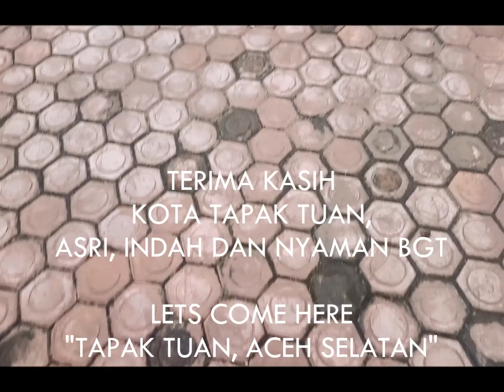Honeymoon modal 2000 di tapaktuan Aceh Selatan